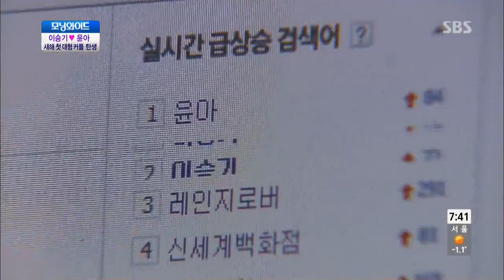이승기 & 윤아 - 새해 첫 대형커플 탄생 @모닝와이드 140102